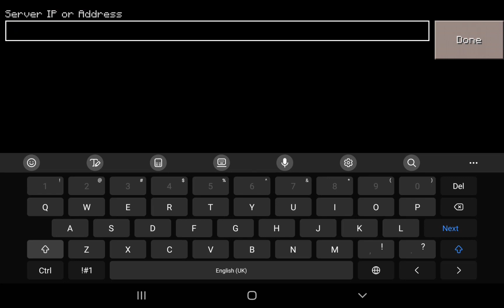New craftsman survival server chocoland join now